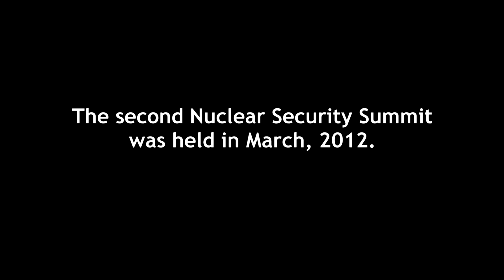Harvard's Matthew Bunn on Nuclear Terrorism: Enhancing Nuclear Security | MacArthur Foundation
The co-principal of the MacArthur-supported Project on Managing the Atom discusses the threat posed by nuclear terrorism and what global leaders are doing to address it.

The Foundation's goals in the area of international peace and security grantmaking are to prevent nuclear terrorism and strengthen stability in the Asia-Pacific region.